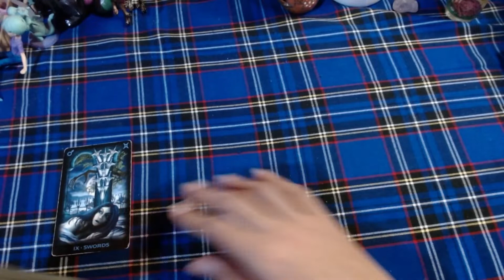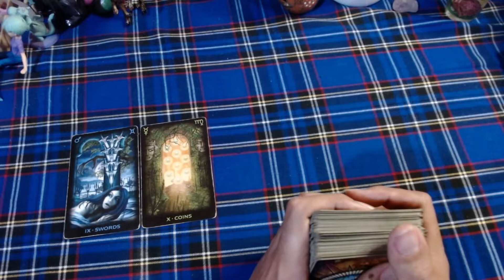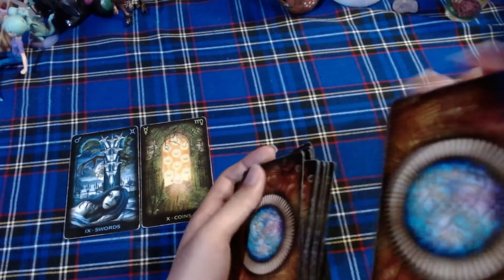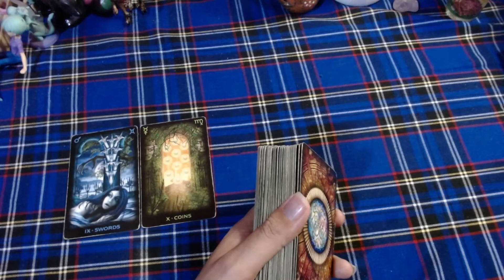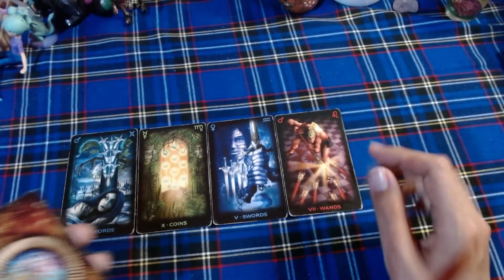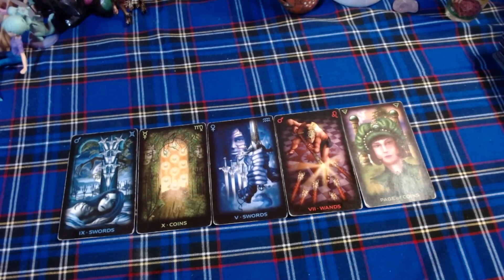♎ LIBRA EN EL AMOR PARA SOLTEROS- 16 al 30 de Junio del 2021